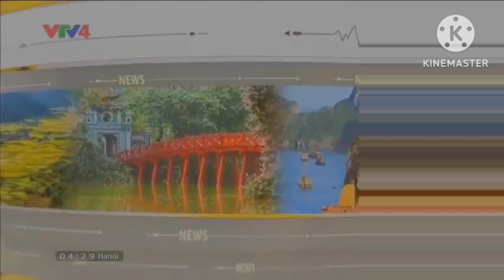vtv4 ident 2016 effects round 1 by Mega woodmases